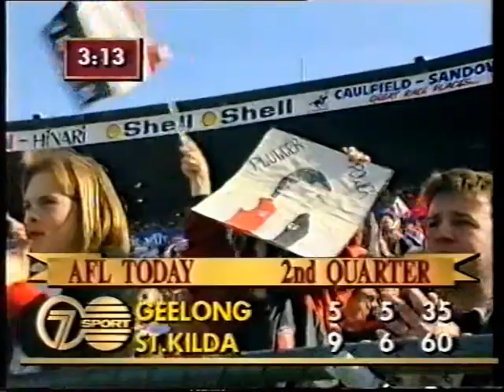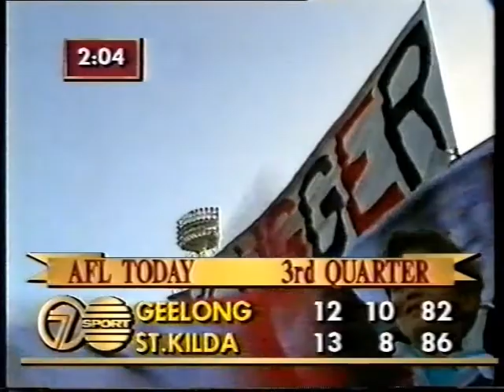Geelong v St.Kilda Elim Final 1991. Classic Match. Edited Highlights